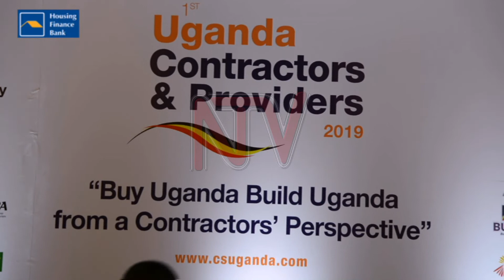BUY UGANDA BUILD UGANDA: Agencies warned on donor projects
Development partners multilateral lenders inclusive spend atleast $2 Billion Dollars annually on Ugamda Project & Programme support. But Finance Minister Matia Kasaija, says some implementing Agencies are still declining to procure local contracts on instructions of donors. He says Cabinet will in the comming weeks review compliance by donors on sourcing thru BUBU